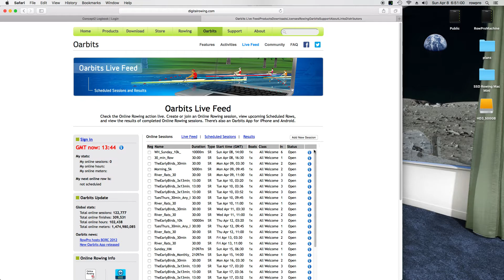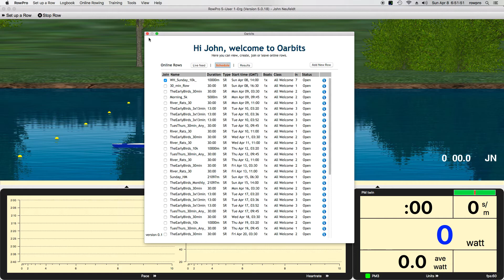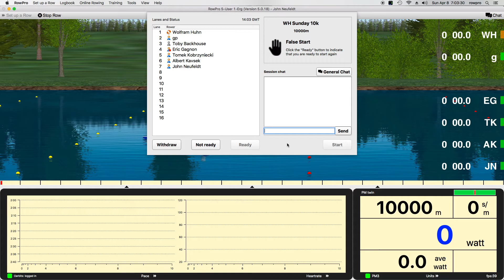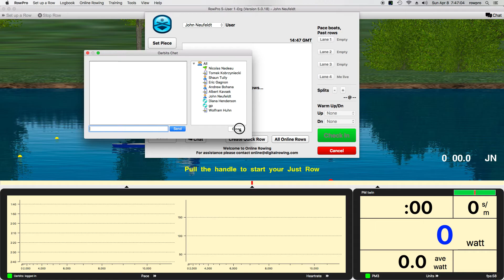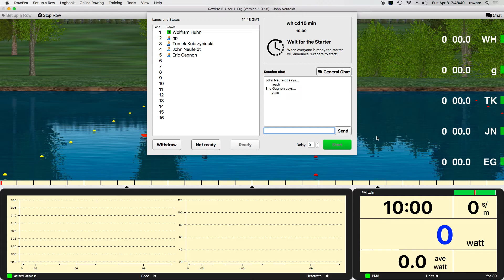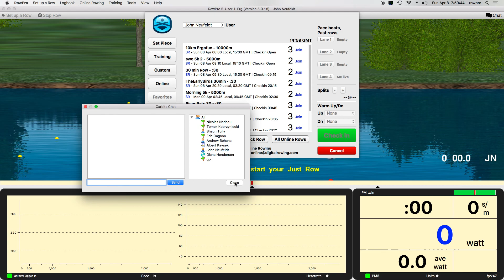Online Rowing 10K race plus warmup and warmdown 04082018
There was an Olympic rower in the group and naturally he finished first.  Everyone seemed inspired to row vigorously and had a good time.